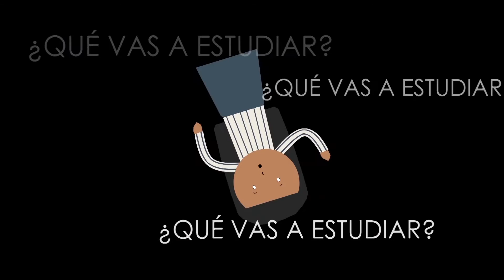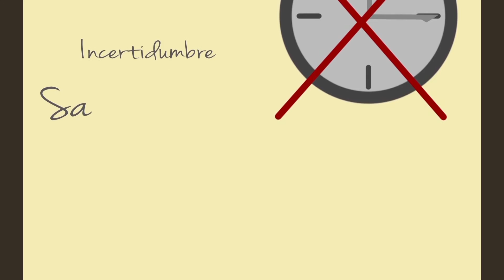Instructivo ilustrado de entrada a la U - Generación Z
La entrada a la U no tiene porque darnos miedo. El proceso es sencillo y hay personas que nos quieren ayudar.

Centro de Orientación Vocacional-Ocupacional: orientacion.ucr.ac.cr/covo/